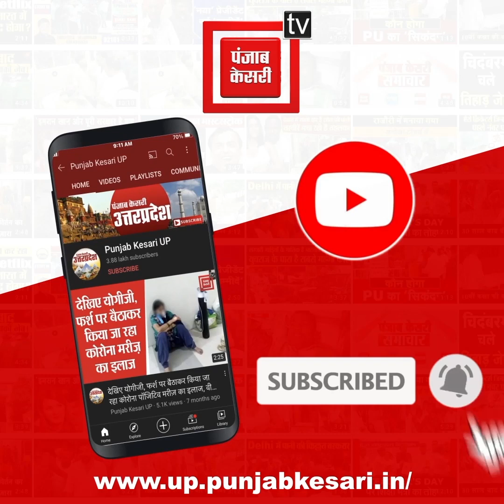बांस बल्लियों से जुगाड़ कर बना मौत का पुल, जान हथेली पर लेकर गुजरते हैं ग्रामीण